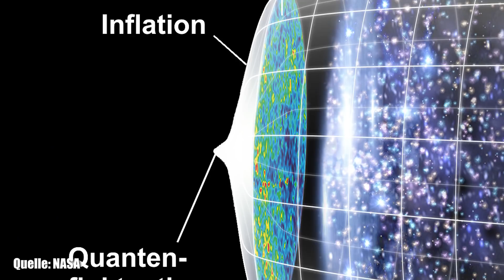Stephen Hawking: Was vor dem Urknall war! - Clixoom Science & Fiction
Was existierte vor dem Urknall? Stephen Hawking hat dazu ein absolut bahnbrechende Erklärung.

Schnitt: Christian Beller Clixoom Science & Fiction: Das sind spannende News aus der Wissenschaft über revolutionäre Forschungsergebnisse, spannende Studien und spektakuläre Eindeckungen.